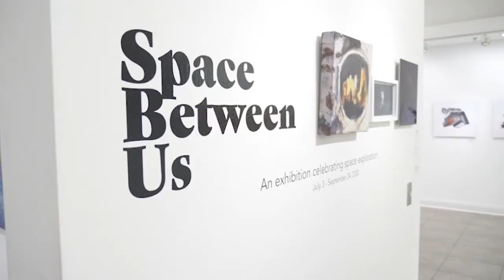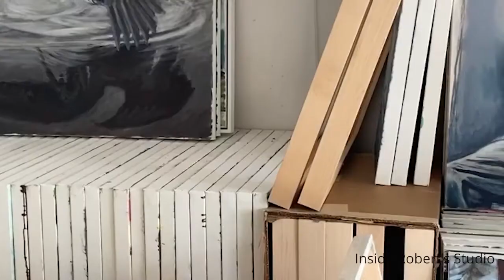Space Between Us Artist Talk with Robert Maraziti and Nela Garzon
Join us for an Artist Talk with Robert Maraziti and Nela Garzon! What a prophetic name for an exhibition? When the call for artists occurred, we were not facing a pandemic, yet many of the artists interpreted the term “space” in ways that resonate profoundly today. In this Artist Chat Robert Maraziti and Nela Garzon, who are featured in the exhibition, share their insights and inspirations.